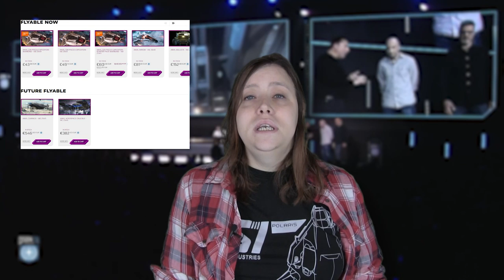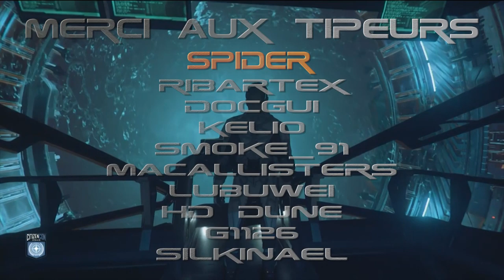Tout savoir sur la CitizenCon 2949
Aujourd'hui sur StarCitizen : Un "petit" résumé des infos de la Citizencon 2949 .

              ❤️Me soutenir :❤️

              👽Star citizen :👽

              📫Me suivre :📫

              🔊La musique de l'épisode :🔊
Star Citizen Anthem by Pedro Camacho